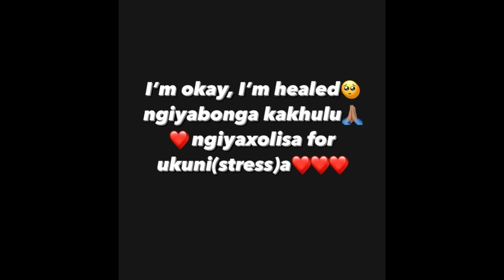Wandi makes a come back on the socials|Her Nigerian Bf did NOT use her to get rich!😂